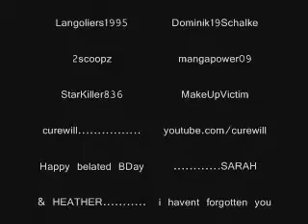KNOCK YOU DOWN by Keri Hilson, Neyo, & Kanye West (cover)